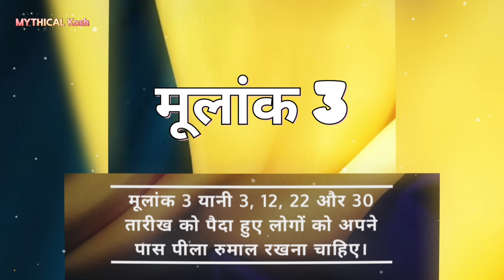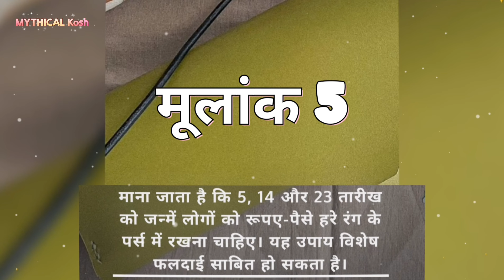Special Remedies For Moolank मूलांक 1 से 9 तक के लिये ज्योतिष उपाय | Predictions|Astrology| bhagyank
Special Remedies For Moolank मूलांक 1 से 9 तक के लिये ज्योतिष उपाय | Predictions|Astrology| bhagyank @MythicalKosh

Bhagyank means the Path number which is said to be a hidden number in our date of birth, Bhagya means luck. The bhagyank or destiny number is decided by the sum process of the date of birth. The destiny number is very important and helps to determine our future better.

Remedies for you according to my birthday
Remedies for your good health and education healthy relationships,
Remedies for getting love and relationships
Remedies for money, and success.